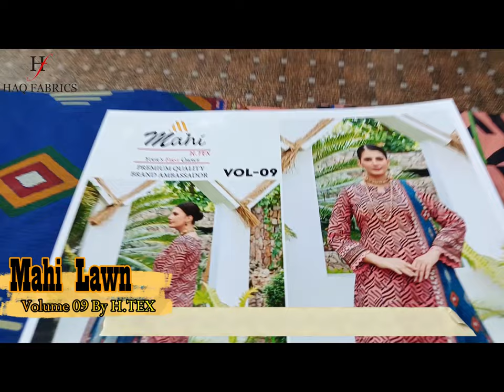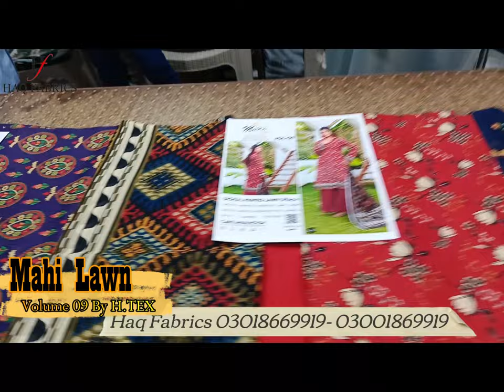Haq Fabrics py agya Mahi By H.TEX Lawn Volume 09 2024 ||BEST QUALITY ✅️|NEW ARRIVALS 2024 🔥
New Arrivals: Mahi by H.TEX Volume 09 2024
Mahi by T.TEX Volume 09
🌟 16 Beautiful Designs
👚 Luxury Digital Printed Shirt
🌸 Luxury boring cutwork embroidered Dupatta

Google Location